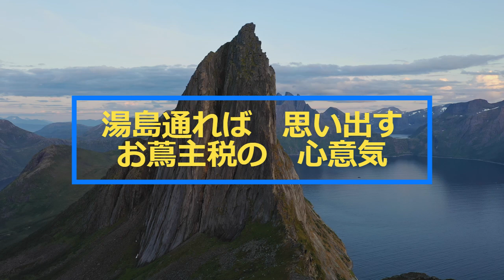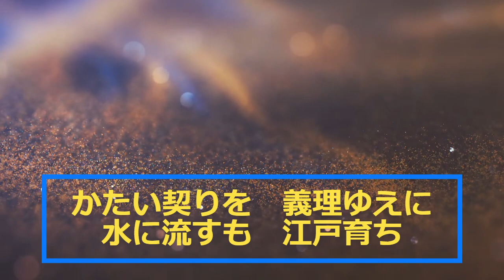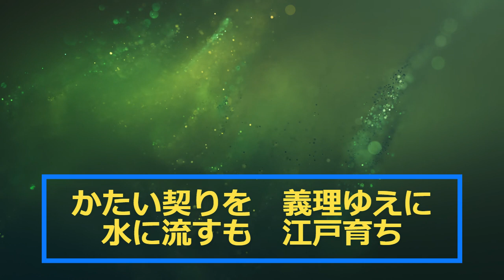小畑実の「湯島の白梅」作詞:佐伯孝夫,作曲:清水保雄。(歌いだし)湯島通れば思い出す ..........